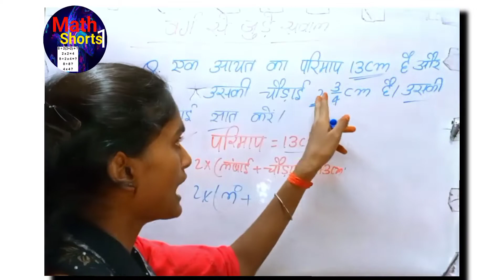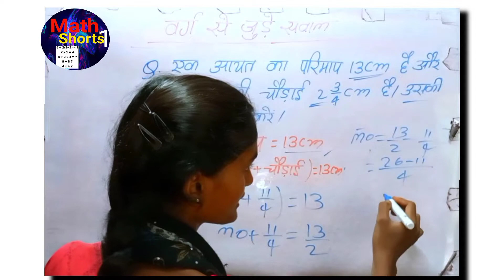आयत का क्षेत्रफल कैसे निकालते हैं । Aayat Ka Kshetrafal / आयत का क्षेत्रफल लंबाई * चौड़ाई RECTANGLE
आयत का क्षेत्रफल एवं लंबाई निकालने को सीखें | आयत से संबंधी प्रश्न /

Q 👉  एक आयत का परिमाप 13 cm है आऔर उसकी चौड़ाइ 2 3/4 cm है | उसकी लंबाई ज्ञात कीजिए?

Motivational video, गणित (Math), अंग्रेजी (English), व्याकरण, English grammar, प्रेरणादायक विडियो, प्रेरणादायक विचार,  सामान्य ज्ञान एवं सामान्य अध्ययन  के ऐसे ही अन्य वीडियो  देखने के लिए हमारे Youtube Channel 👉 "MathShorts1" Channel को सब्सक्राइब (subscribe) कर लीजिए और घंटी के निशान को  दबाकर all notification पर सेट कर लीजिए ।
💪अगर मेहनत अच्छा लगे तो मेरे साथ मेहनत कीजिए 💪 और अपने लक्ष्य ( Aim, Target, Goal) को पूरा करे। 🙏
धन्यवाद 🙏🙏